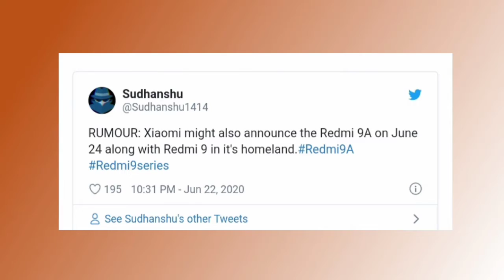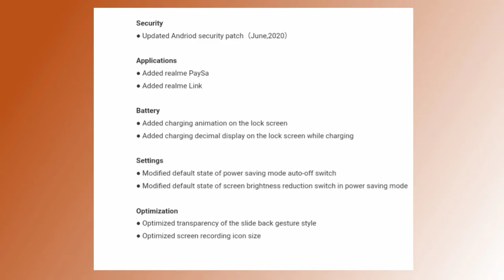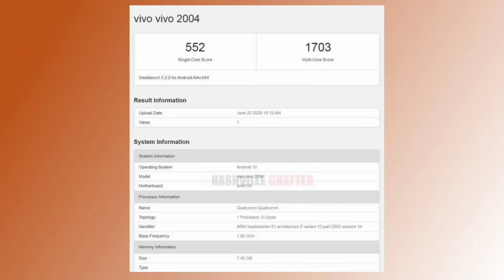Oneplus Z Launch Hint, Oppo Reno 3A launched, Realme XT Blast💥, Realme C11 🇮🇳list, Tech News 101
Now you can ask me questions on the comment box, and I will try to give answers to my videos.
You can also join me on Instagram, and ask me questions, My Instagram ID is @technoaarav1
Thank You, Soo much for watching my video, Please Support me.

Time laps

00:00 - Introduction
00: 14-Redmi 9A Coming with Redmi 9 Launch
00: 39-Samsung Smart watch 3 live shots
00: 54-Realme Adventure Bag
01: 08- Asus Rog 3 launch in July
01: 28-Apple Airpod 3 Launch Next Year First Half
01: 42- Honor 30Lite List In Geekbench
01: 54-Realme 3 Pro July Security Patch Update
02: 10-Samsung A80 Price cut of 20,000
02: 26-Oneplus Z /Nord Launch hint
02: 48-Oppo Reno 3A launched in Japan
03: 07-Vivo X60 5G and Vivo V2004 List On Geekbench
03: 37-Free Zee5 Subscription in Jio Fiber
03: 51-Boat 2 Audio Product launch (Pro Bass Flow X and Airbass Lite Tws)
04: 11-Realme Narzo 10A and C3 Price Hike
04: 26-COD Mobile Hirecal Map Launch
04: 42-Realme Buds Q New Color Variant list In NCC
05: 10-Realme XT Blast
05: 43-Avenger Game Free in PlayStation 5 and Xbox Series X
06: 02-Ios 14 Supporting device List
06: 35-Realme C11 list on Indian Supported page
06: 48-Realme 2 New 5G device coming
07: 07-Apple and Intel Partnership END
07: 27-Samsubg A51  Camera Update
07: 41- Conclusion

Source -

Mukul Bhaiya for Realme 2 new 5G device